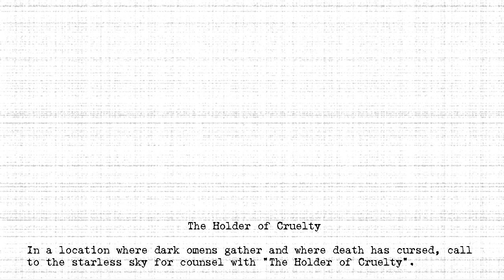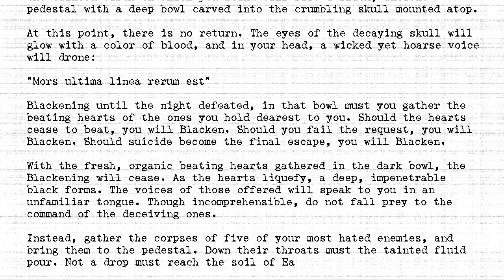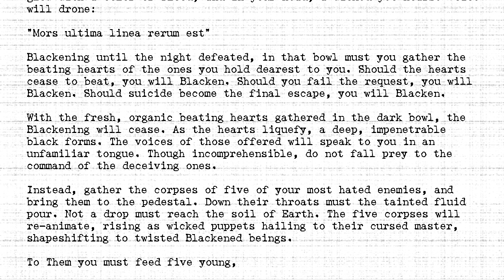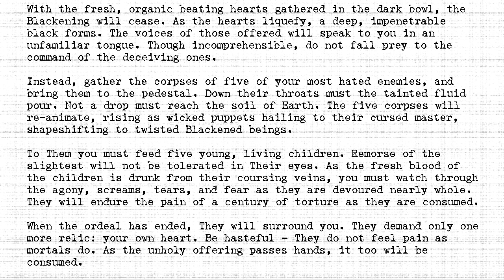The Holders - #055 - Holder of Cruelty